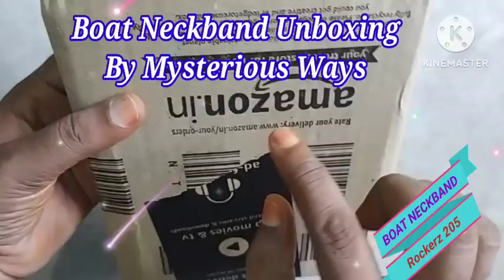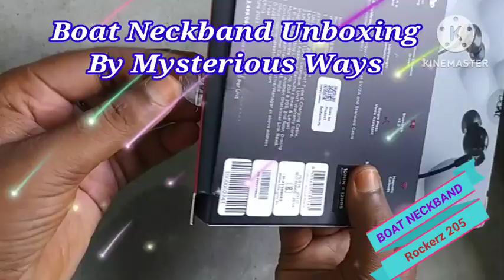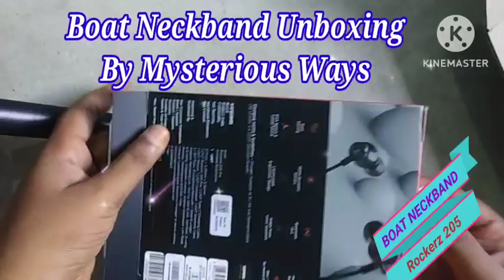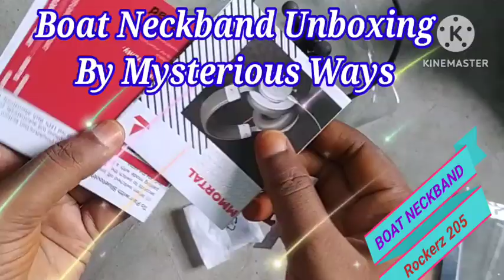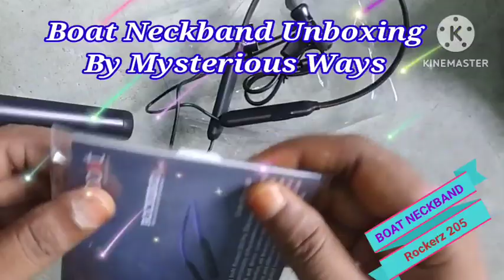Best Unboxing of Boat's Neckband 🎉❤️ Rockerz 205💃💃 With Mast Features